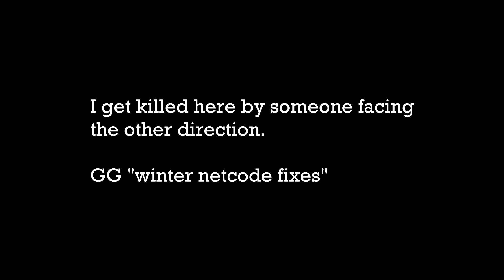wtf facing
Get killed by someone facing completely the wrong way due to the awesome new "winter netcode fixes."